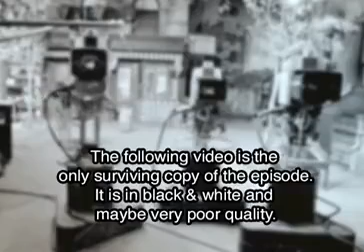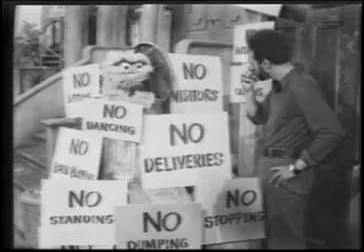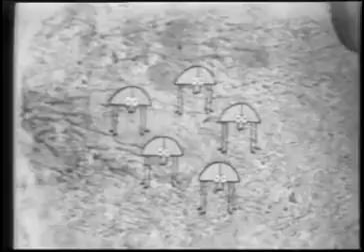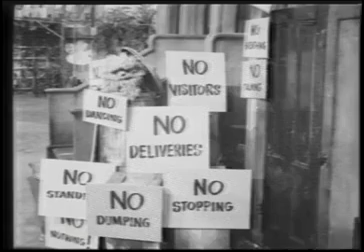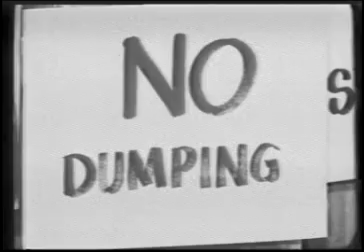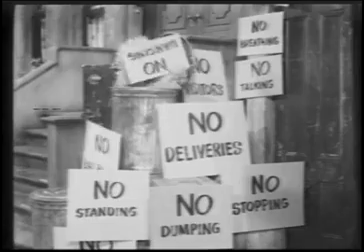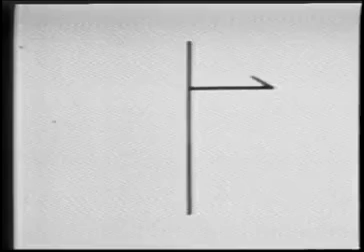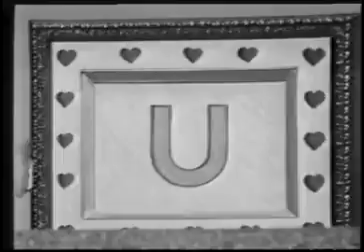Sesame Street: Episode 0297 (1971)